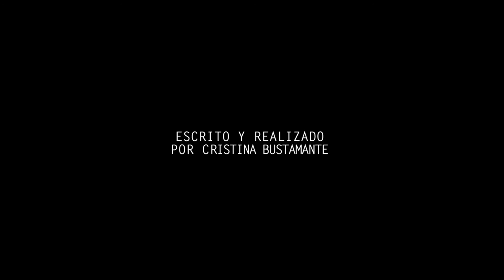FORASTERO trailer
Poema visual dedicado al amor interrumpido.